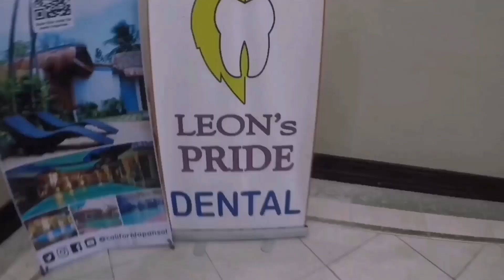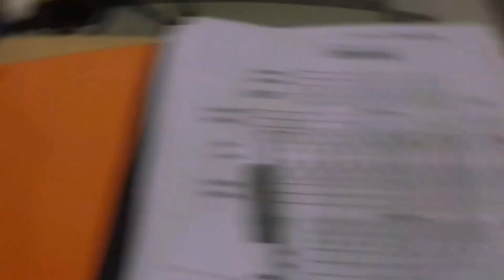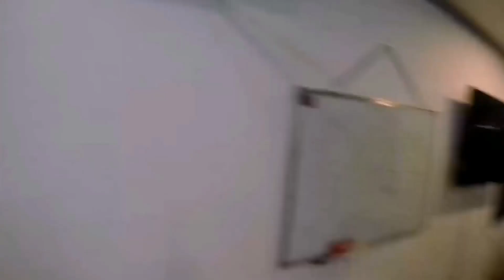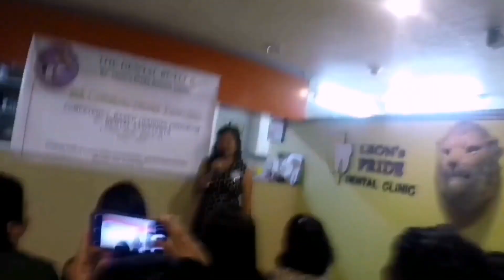Dental Butler Seminar/Graduation | Vlog#42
Hi! Thanks for taking a glimpse on my video.

Sound effects and music on this video are not mine. NO COPYRIGHT INFRIGEMENT INTENDED.

Music on Intro by : Ikson